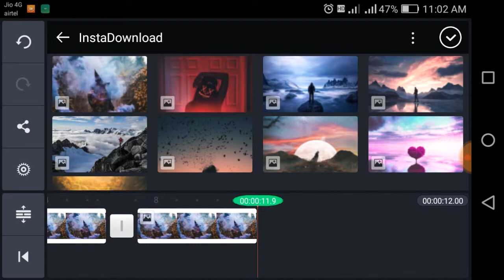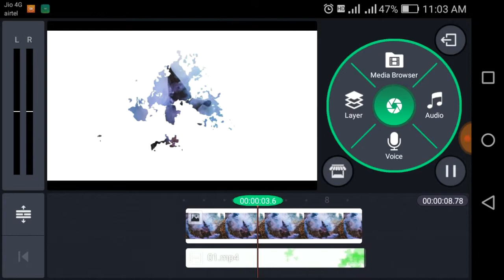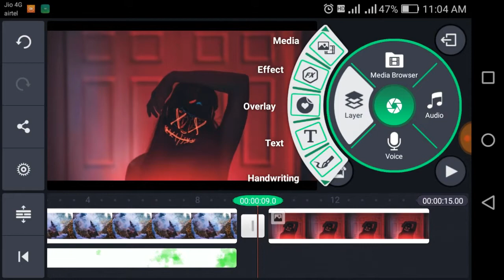How to make ink splatter effect on android kinemaster | Malayalam |Technical Stuff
How to make ink splash effect on android kinemaster | Malayalam |Technical Stuff-Malayalam